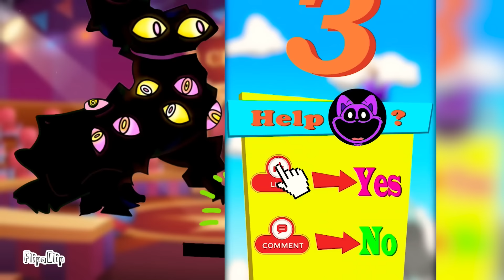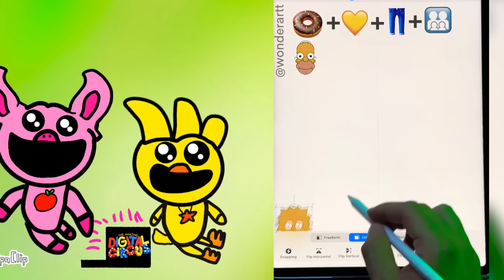CHIBI MISS DELIGHT + SNAKE!? | Pomni React to The Amazing Digital Circus Animation # 132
Pomni, Catnap, Dogday, Ragatha, Jax, Miss Delight, Skibidi Toilet, Zoonomaly, Tenge tenge boy, Caine, Zooble, Orbsman, Smiling Critters, Kinger, Kaufmo, Freddy Fazbear, Gungle, Candy Princess React to The Amazing Digital Circus - Poppy Playtime Chapter 3

If you have any questions about the infringement of your copyrights and the removal of your materials or videos from this channel, then write to me by e-mail, I will definitely answer you :)
All videos on the channel are not aimed at children